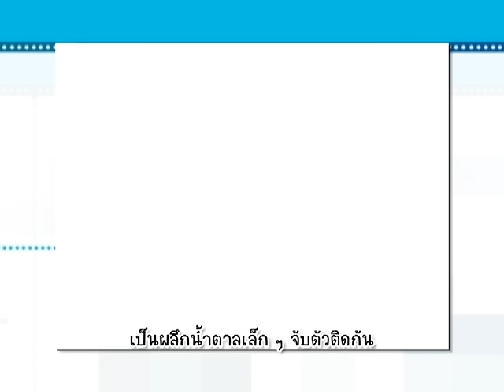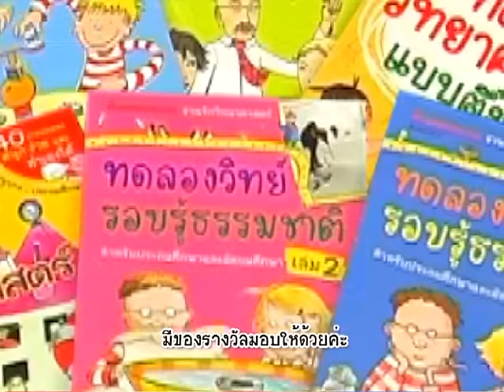บ้านนักวิทยาศาสตร์น้อย ตอน แมวเหมียวตกเดดซี